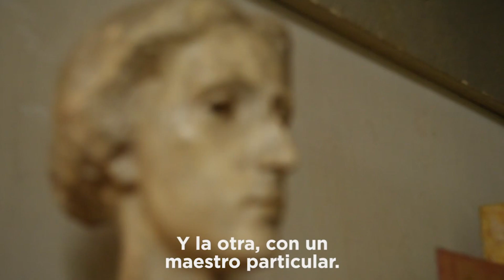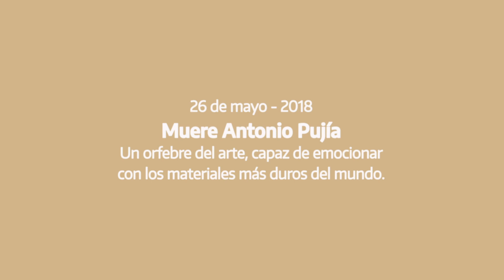EFEMÉRIDES - Antonio Pujía